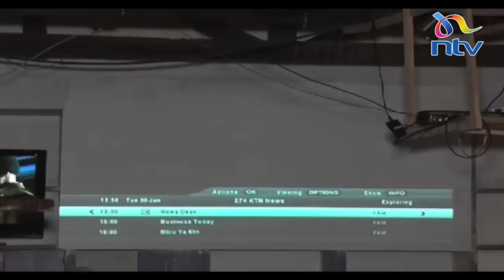Jubilee's intolerance to dissent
The current media shut down, and the crack down on individual journalists appears to be an old story that is on a loop.
In august last year, the government went after civil society groups, that have been critical of the administration, in what was also seen as a pre-emptive move to stop them from filing a case at the supreme court, challenging president Uhuru Kenyatta’s win in the august election.
The media, it appears is the latest on the chopping block, And as it struggles to regain its footing, the warning is loud and clear.